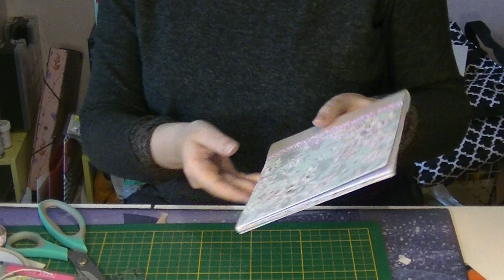tuto album d hiver partie 2 avec du matériel de Action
Bonjour,
On se retrouve pour la deuxième partie d'un tuto album d'hiver avec du matériel de Action.
J'ai utilisé 5 feuilles d'un bloc 15*30 cm que j'ai plié en deux (les 5 feuiles), colle, deux pages 21*15 cm que l'on prend dans l autre sens et que on coupe 15*15 cm, décoration en bois et simili cuir tranche de 6 centimètre* 15 cm de chez Action.